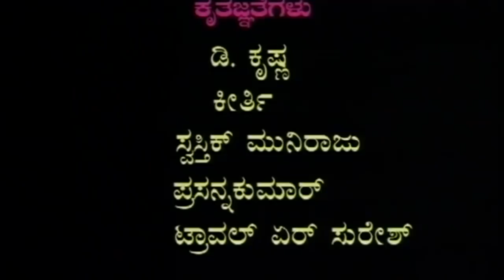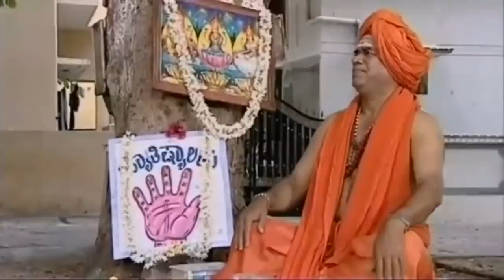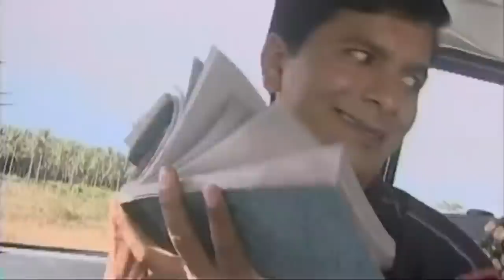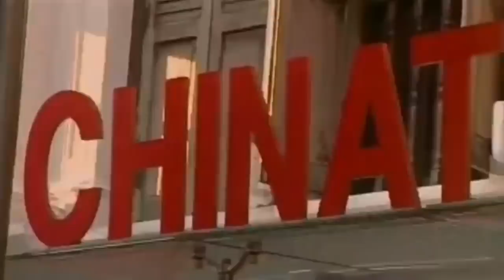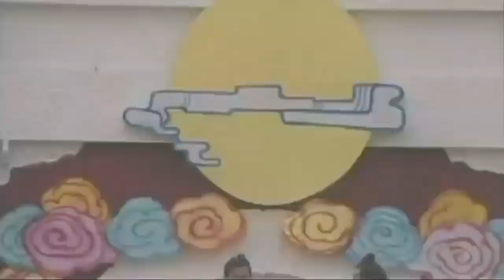New Kananda Comedy Movies Full | Singapuradalli Shambhulinga | Chidananda | Kannada Full HD Movies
Singapuradalli Shambhulinga is an Indian Kannada language Comedy film directed and produced by B R Keshav under the Bangalore Cinema banner. It stars Chidananda, Jahangir, Seema and Joleen in lead roles